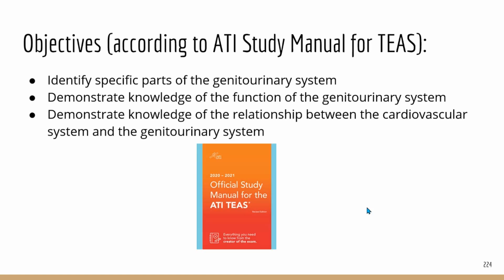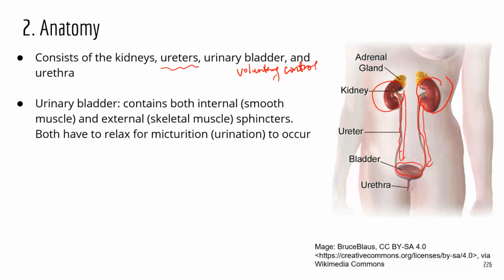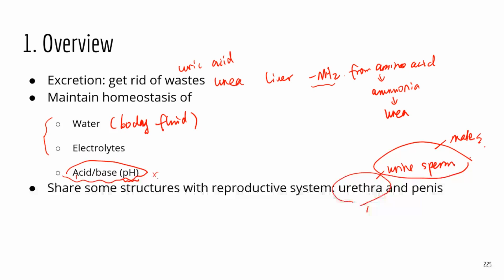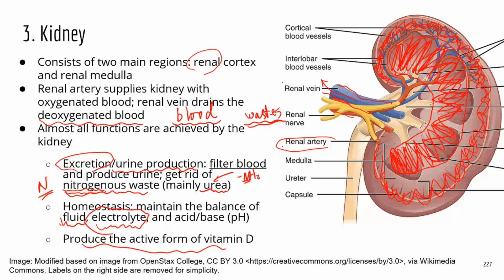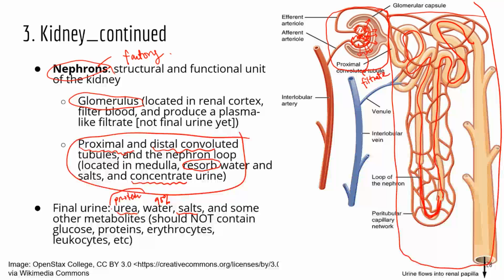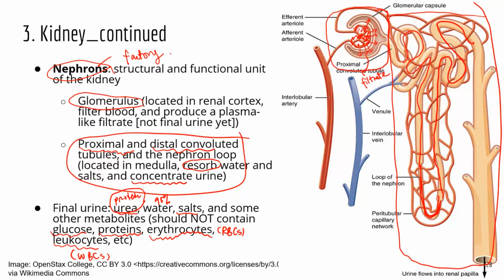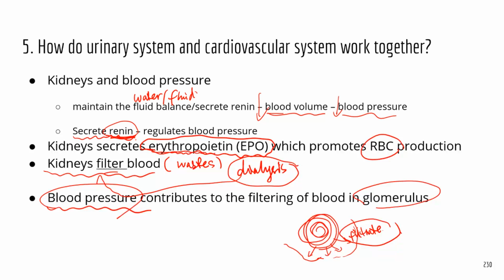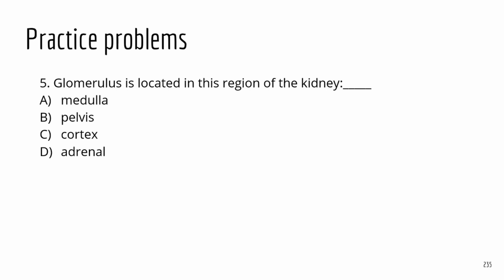TEAS Science Review: Urinary system [Higher volume]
A re-post of the review video with higher volume.
My other TEAS and A&P study books and vidoes:
TEAS 7 Update Science
TEAS Science practice tests (3 complete tests with 159 carefully developed science questions), downloadable from Etsy
PPT slides for SCIENCE review videos (downloadable from Etsy)
PPT slides for READING review videos (downloadable from Etsy)